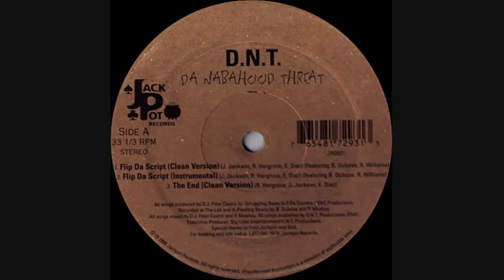Da Nabahood Threat - Flip Da Script (Instrumental)